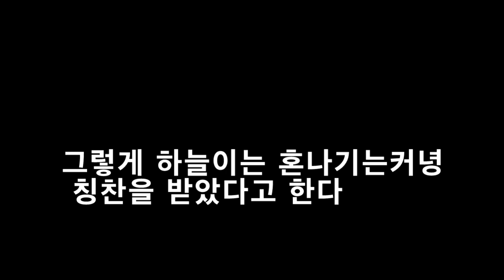그냥 달래 심는 영상(특별출연 하늘이)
오늘은 하늘이가 영상 올립니다.(사실 하늘이든 파랑이든 만든사람은 파랑이다)